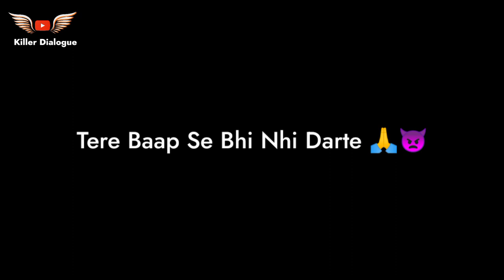Up 21 Shayari | High Level Attitude Status | Badmashi Status | Up Ke Hai Status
Up Se Ho Toh Video Apke Liye Hai.

Up 21 status
Up 22 status
Attitude shayri dialogue

Ham Roz Ase Attitude Dialogue Video Upload Krte Rahte Hai..

Kon Kon Se Video Humre Channel pr Avilable Hai 🤔👇

1.Attitude Dialogue 2021
2.Killer Dialogue
3.Dialogue Status
4.Sad Dialogue
5.Love Dialogue
6.Dialogue Whatsapp status
7.Funny Dialogue
8.Movie Dialogue
9.Dialogue Status
10.whatsapp status 2021

And Etc..😀😁